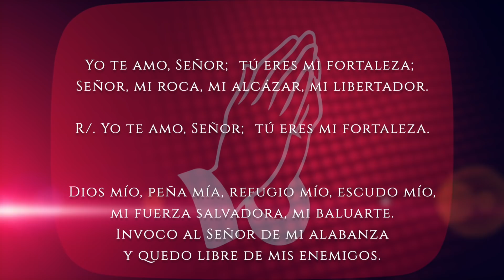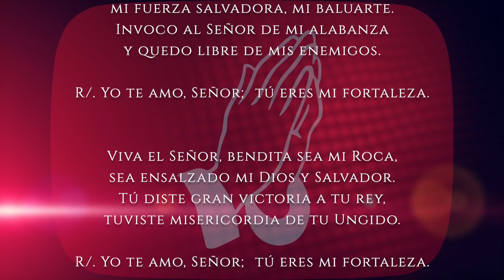Evangelio de HOY. Domingo 31 de Octubre 2021. Mc 12,28b-34. «No estás lejos del reino de Dios.»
Marcos (12,28b-34):

En aquel tiempo, un escriba se acercó a Jesús y le preguntó: «¿Qué mandamiento es el primero de todos?»
Respondió Jesús: «El primero es: "Escucha, Israel, el Señor, nuestro Dios, es el único Señor: amarás al Señor, tu Dios, con todo tu corazón, con toda tu alma, con toda tu mente, con todo tu ser." El segundo es éste: "Amarás a tu prójimo como a ti mismo." No hay mandamiento mayor que éstos.»

El escriba replicó: «Muy bien, Maestro, tienes razón cuando dices que el Señor es uno solo y no hay otro fuera de él; y que amarlo con todo el corazón, con todo el entendimiento y con todo el ser, y amar al prójimo como a uno mismo vale más que todos los holocaustos y sacrificios.»
Jesús, viendo que había respondido sensatamente, le dijo: «No estás lejos del reino de Dios.» Y nadie se atrevió a hacerle más preguntas.